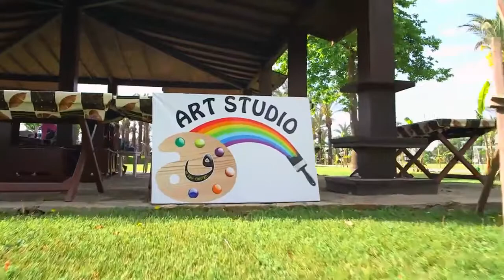Lara Beach | IC Green Palace Hotel Antalya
IC Hotels Green Palace Lara Beach | Antalya - Turkey | Lara-Beach.com

by IC Hotels Turkey

IC Green Palace, located in Antalya, Lara Beach offers you a brand new holiday experience with its special beach embracing the Mediterranean blue, gorgeous gardens, overall 4.000 m² pool space, 429 rooms that are all renovated in 2015, restaurants offering a big variety of tastes, and natural beauties surrounded by pine forests. IC Hotels Green Palace serves its visitors 12 months based on the concept of ‘High End All Inclusive.’ It is 25 km to the Antalya city center, and 15 km to the Antalya Airport.